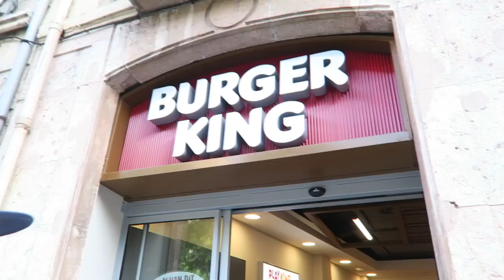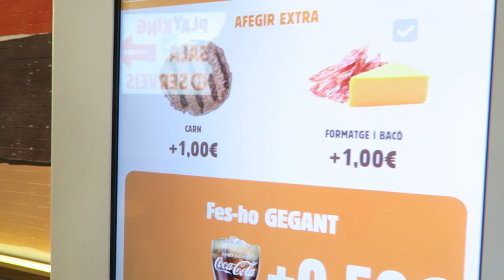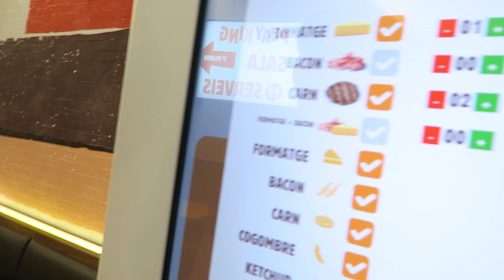Probando recetas secretas de Burger King , HAMBURGUESA SUICIDA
Probando recetas secretas de burguer King , King suicida , vimos la receta en HackTheMenu y fuimos a probar esta King suicida sin pensarlo .

Es muy habitual que los clientes cambien ingredientes y creen hamburguesas únicas , menuhack ¡ vosotros las modificáis en Burguer King? McDonalds?

Que receta secreta queréis que probemos? Recordar que si este vídeo llega a 200 likes , vamos a pedir una hamburguesa con 10 carnes

♥ Dónde podéis encontrarnos ? ♥